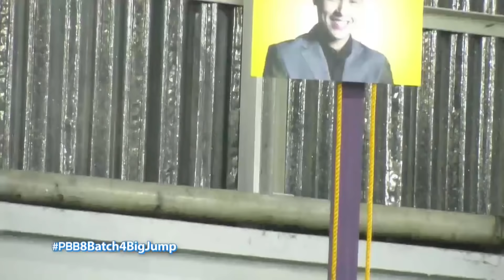Akie, panalo sa big jump challenge ni Kuya | Day 35 | PBB OTSO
Argel Saycon finishes the puzzle, while Akie Poblete closes in on winning the Big Jump challenge.